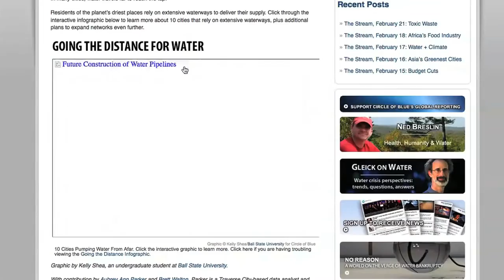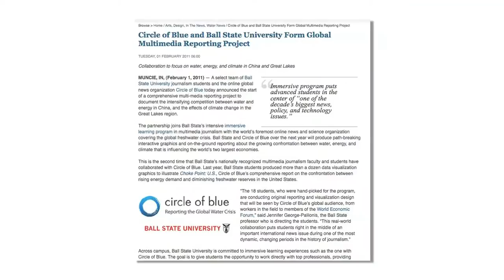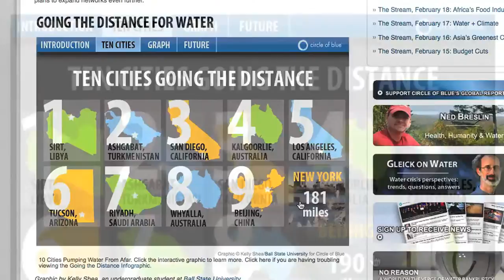Infographics Created for Circle of Blue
A local nonprofit organization enlists the help of students to create compelling info-graphics to focus attention on issues concerning water supply in different parts of the world, providing invaluable experience for future multimedia journalists.